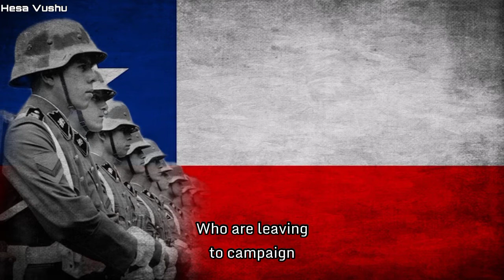Marcha a Campaña - Chilean Military Song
Comrade Brother originally asked me to transcribe the lyrics so he can make a video on it but that was a couple months ago and I've yet to hear anything from him ever since, so I decided to upload the video myself. The translation was done by Sr. Clumsy

I have no information on this song. Send me details in the comments if you do know the context of the song

Se ve por el camino
A un regimiento andar
Son soldados chilenos
Que a campaña se van

Se lucen en la tierra
Se lucen por el mar
Se lucen por el aire
Su vida entregarán

Ya vienen de regreso
Contentos a su hogar

Su vida entregarán